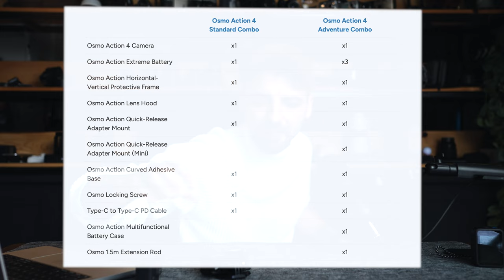Dji OSMO Action 4 ; Neden Favori Aksiyon Kameram Oldu ?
Neden İnsta360 Ace Pro veya Gopro 12 aksiyon kameralarını değil de Dji markasının Osmo Action 4 modelini aldığımı nedenleriyle bu video gösteriyorum. Bu videodan sonra ise bu üç aksiyon kamerasının karşılaştırmasını yapıp aralarında ki farkları sizlerle paylaşıyor olacağım .

İyi seyirler :)

Kullandığım ve Tavsiye Ettiğim Ekipman Linkleri ;

Bu çekimde kullandığım ekipmanlar:
▶︎Sony Fx3
▶︎Sigma 50MM 1.4
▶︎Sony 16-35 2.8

▶︎ Herkese merhabalar ben Gökhan Karakaş
Videography, fotoğrafcılık ve drone konuları hakkında içerik üretiyorum ve tecrübe edindiğim bilgileri kısa videolar haline getirip bu alana ilgisi olan, fotoğrafcılık ve video işlerine yeni başlayanlar ve hali hazırda bu işi meslek edinmiş kişiler için YouTube üzerinden paylaşıyorum. Lütfen sorularını ve görüşlerini benimle paylaşmayı ihmal etme. Teşekkürler.